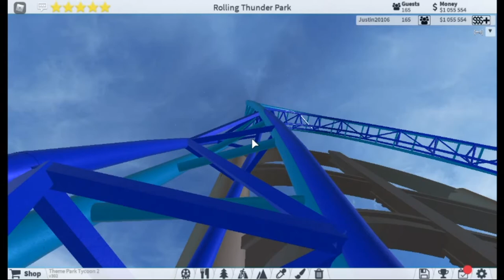Electric Shock-wave (TPT2)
This Is Just Something I Created In Tpt2 and i thought i should show you guys   anyways here is the link for the game.